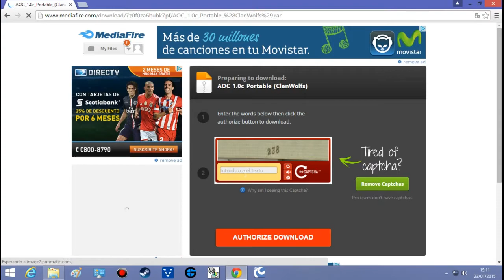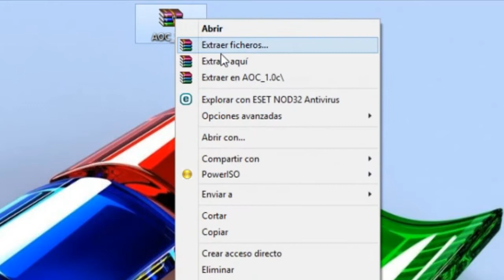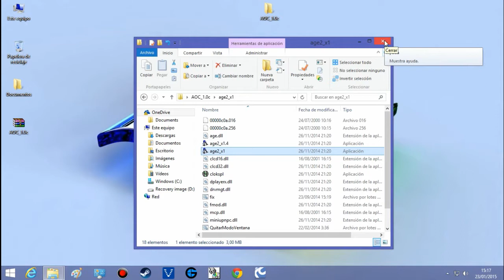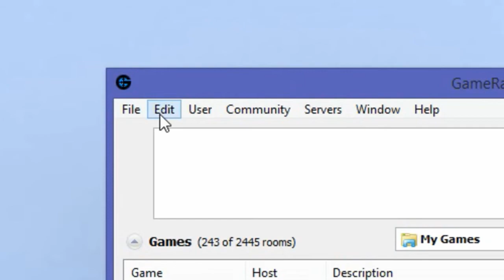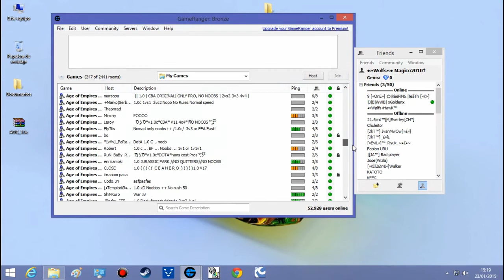Descargar Age of Empires The Conquerors 1.0C Portable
Hola a todos aca les dejo un tutorial de como descargar Age of Empres the Conquerors 1.0c en una version portable. Tambien muestro como abrirlo desde Gameranger

MODIFICAMOS EL LINK PORQUE EL OTRO CAGO!!